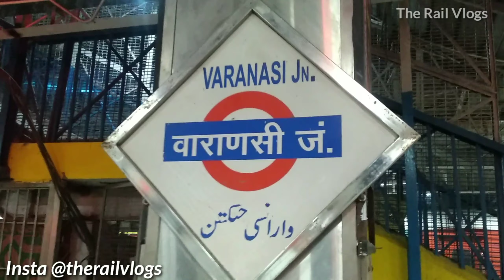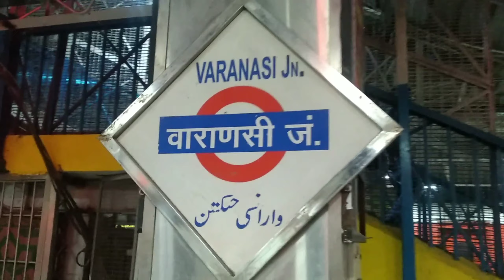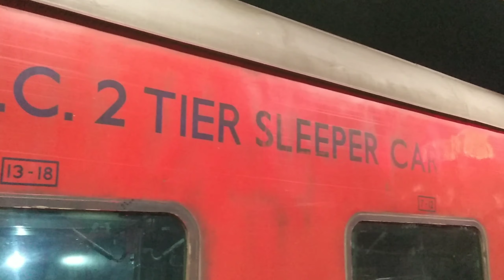Varanasi To deen dayal upadhyay jn train journey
Varanasi jn to deen dayal upadhyay junction train journey
Varanasi jn to deen dayal upadhyay junction
Bsb to ddu train journey
Ganga sutlej express journey
Ganga satluj Express journey
Indian Railways train journey
Indian Railway train journey vlog
Ganga satlaj express journey
Varanasi to mughal sarai train journey
Varanasi to pt deen dayal junction train journey
BSB to DDU train journey by Ganga Satluj Express
03308/03307 Firozpur Dhanbad Ganga satlaj express